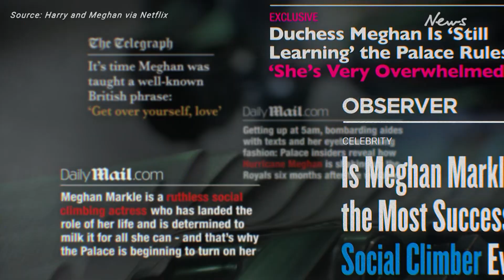Prince Harry says it was "terrifying" to have his brother scream at him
Prince Harry has made explosive new claims about his infamous crisis meeting with the Royal Family, accusing his brother of “screaming and shouting” at him.